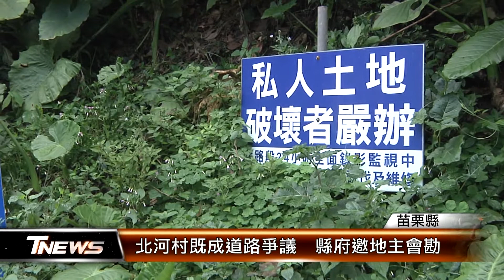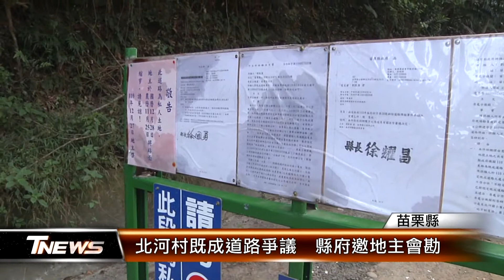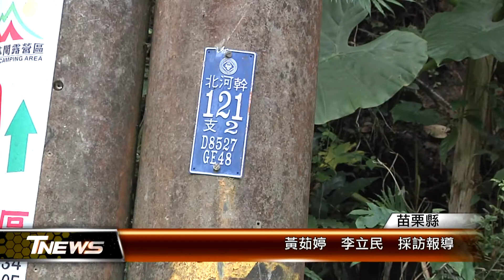北河村既成道路爭議 縣府邀地主會勘│T-NEWS聯播網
苗栗縣公館鄉北河村苗26線往北河國小舊址產業道路，長期有既成道路爭議。縣府邀集地主會勘，表達對私人土地認定既成道路的意見，不過多次封路引發爭議的地主並未出席，而後續陳述意見將成為申請認定的重要依據。